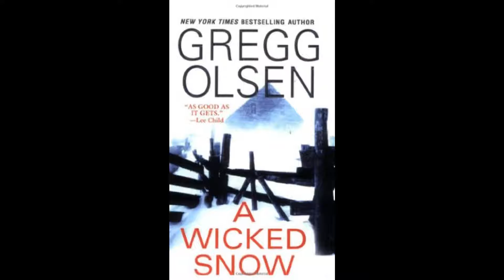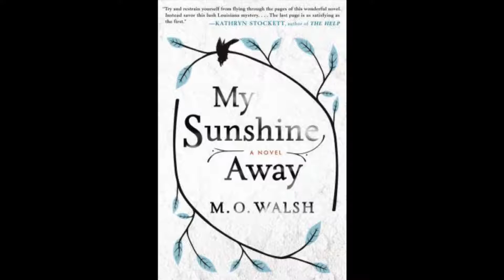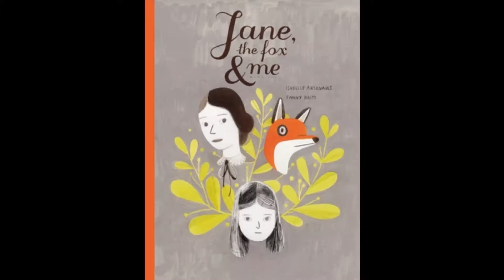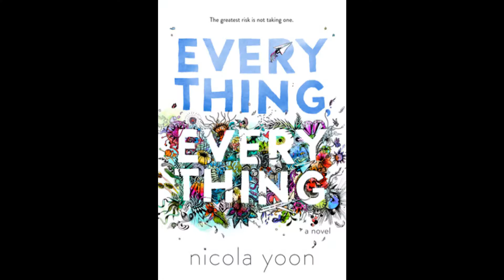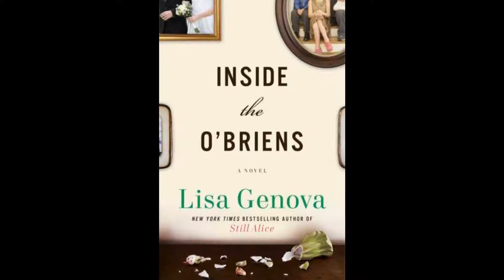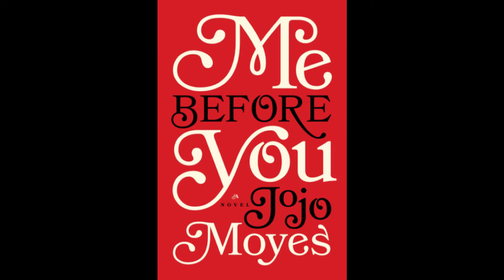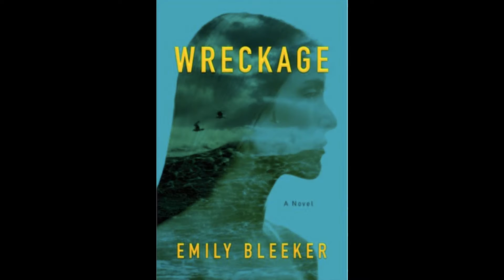Books I Read in 2015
MY Links